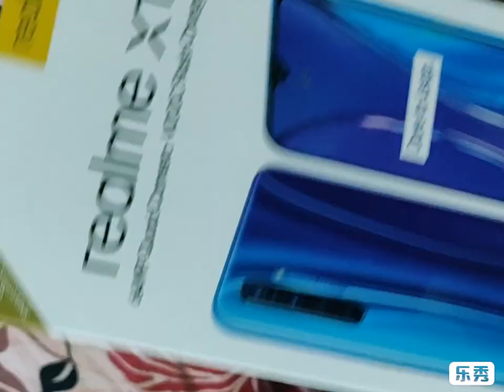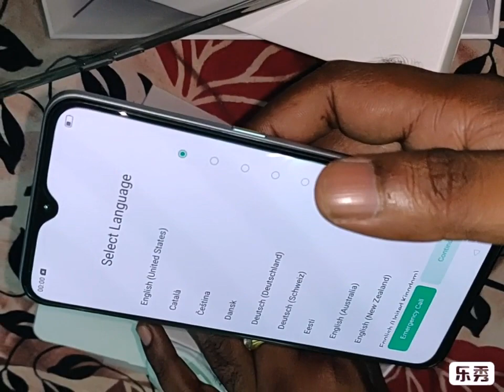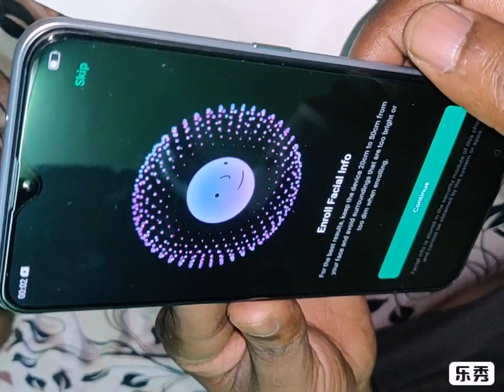My new phone realme XT